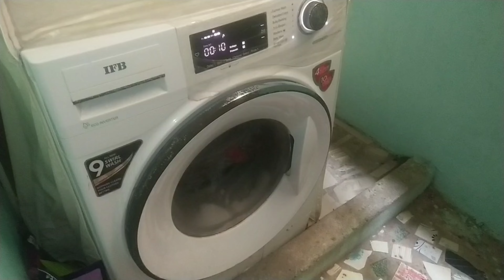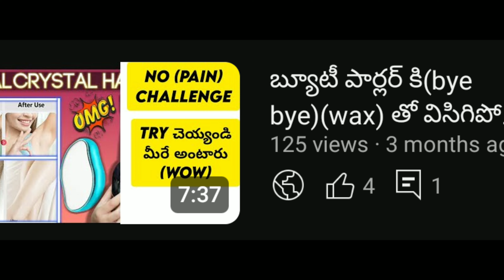ఉదయం నుంచి మధ్యాహ్నం వరకు (southindian mother)@reenaschanneltelugu8503